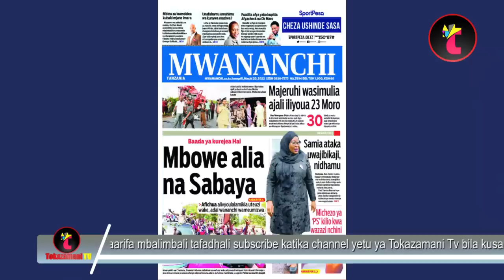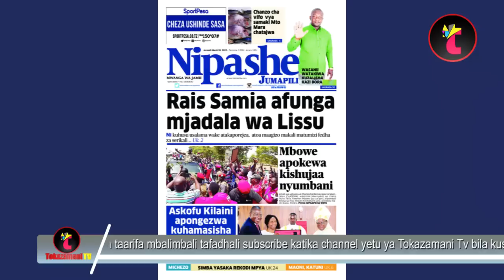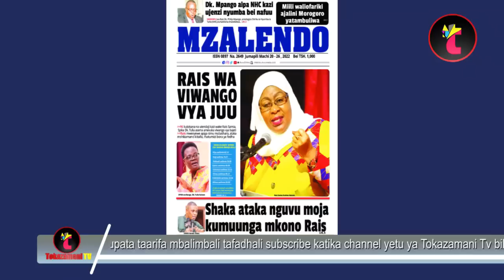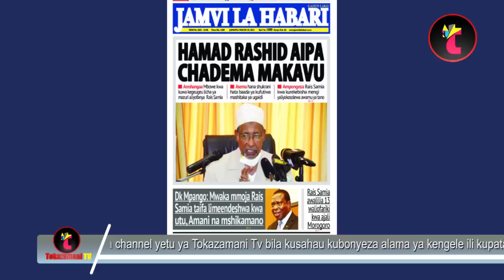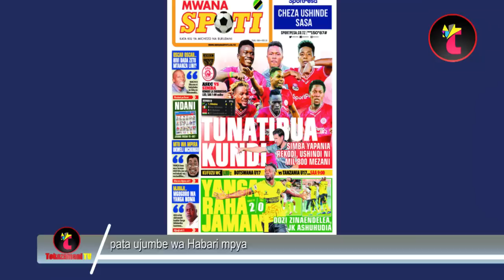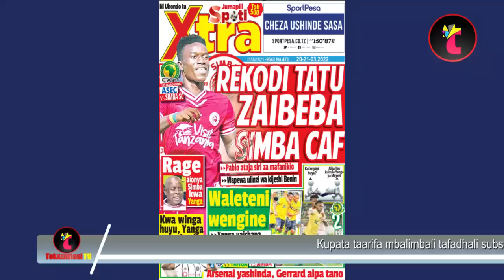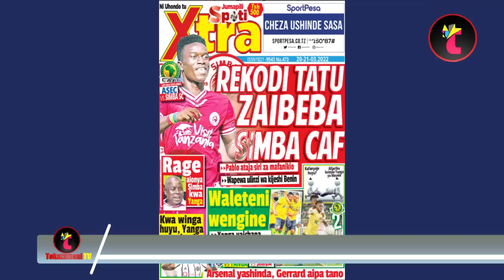Magazeti ya leo,20/3/22,RAIS SAMIA AFUNGA MJADALA WA LISU TZ,REKODI 3 ZAIBEBA SIMBA CAF,YANGA RAHA